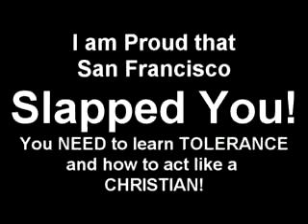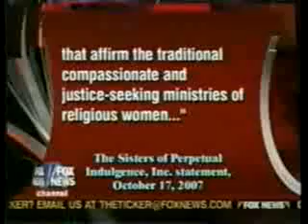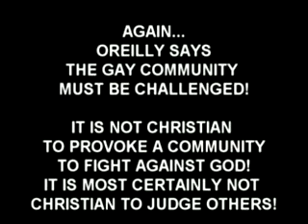BILL OREILLY SLAPPED BY SAN FRANCISCO OVER GAY NUN ISSUE